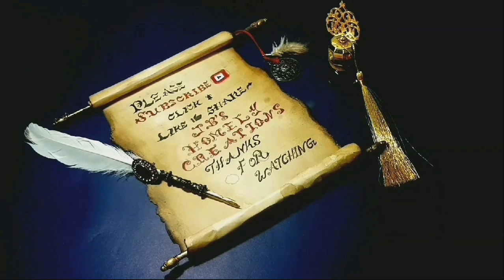പലതരം ഐസ്ക്രീമുകൾ ഇനി വീട്ടിലുണ്ടാക്കാം/Home Made Icecreams in Different Flavors.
five flavored homemade ice cream Malayalam
tasty flavored homemade ice cream Malayalam
Special homemade ice cream Malayalam
five flavored homemade ice cream